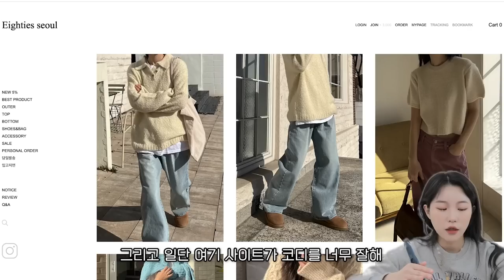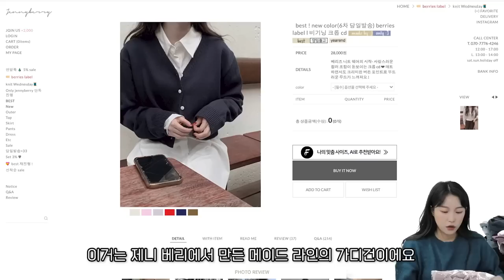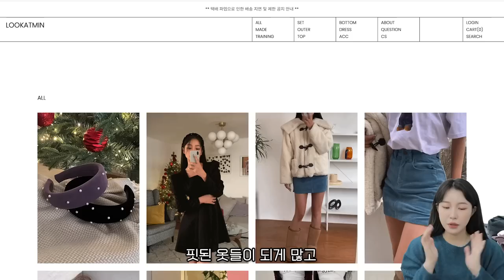[160cm,55kg] 겨울옷 패션하울&룩북 feat.다리 얇아보이는 코디들💖 | 소윤Soyoon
🧶 clothes

2:30 에이티즈서울 Crop v-neck knit

3:10 에이티즈서울 herringbone wrap skirt

4:23 에이티즈서울 herringbone wool jacket

5:09 에이티즈서울 line sleeveless dress

5:55 에이티즈서울 Golgi v-neck t

7:03 에이티즈서울 napping boxy hood top

7:50 에이티즈서울 wide sweat pants

9:20 에이티즈서울 cover semi boots cut denim

10:20 에이티즈서울 coming alpaca knit - blue

11:05 에이티즈서울 side bucle corduroy pants - navy

11:50 에이티즈서울 military hoodie jumper /black

13:29 에이티즈서울 cabra Golgi knit / ivory, light purple

14:40 에이티즈서울 vintage washing denim

15:40 모어모먼트 - 품절

16:10 제니베리  berries label 비기닝 크롭 cd - mist pink, night navy

17:45 룩앳민 비틀즈 코듀로이 트레이닝 팬츠 - cherry pink

18:20 룩앳민 숄더 트임 골지 티셔츠 - black

18:35 룩앳민 그린 체스 니트 스웨터

19:20 룩앳민 오! 나이스 투 피스 set - 품절

22:10 온아어 shine short padding - beige

23:20 온아어 pocket short padding - black

24:07 온아어 - 품절

24:34 온아어 Terry long coat - beige

 26:05 온아어 duffle long coat - gray

27:05 네거티브쓰리 washes black mountain cap